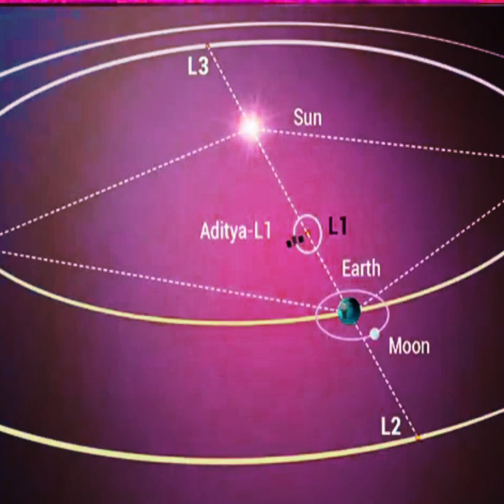Solar Mission Aditya L1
Aditya L1 is the first space-based Indian mission to study the Sun.
The spacecraft, launched on the second of September 2023, shall be placed in a halo orbit around the Lagrange point-one of the Sun-Earth system, which is about 1.5 million km from the Earth.
The L1 point has the major advantage of continuously viewing the Sun without any occultation or eclipses.
This will provide a greater advantage in observing solar activities and their real-life effect on space weather.
The spacecraft carries seven payloads to observe the photosphere, chromosphere, and the Sun's outermost layers.
Using the special vantage point L1, four payloads directly view the Sun and the remaining three payloads carry out studies of particles and fields at the Lagrange point L1.
Aditya L1 payloads are expected to provide the most crucial information to understand the problem of coronal heating, coronal mass ejection, flare activities, dynamics of space weather, propagation of particles and fields, etc.